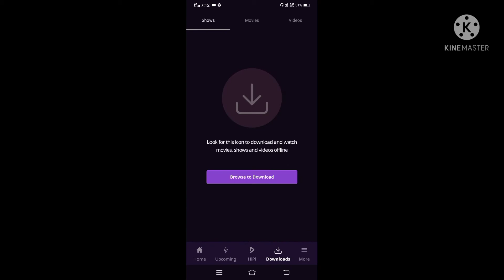ZEE5 APP REVIEW IN TAMIL